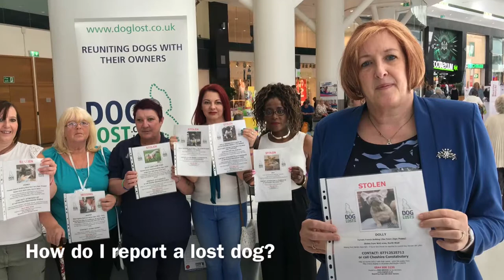Yvonne Fovargue MP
Pet Theft is a growing problem and I support calls for the law to be changed to re-classify theft of a pet as a specific crime in its own right. Dogs are stolen for selling, breeding and dog fighting. I joined today to raise awareness of the campaign which will be debated in Parliament on 2nd July.